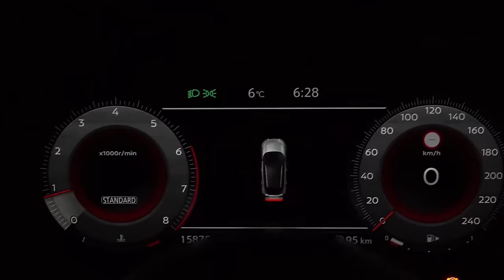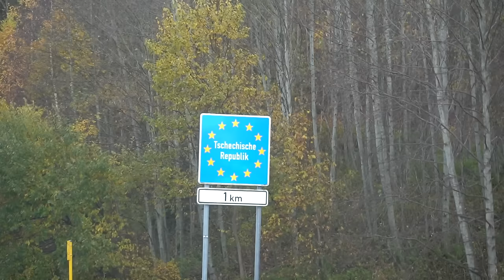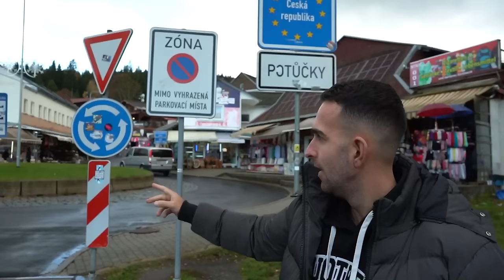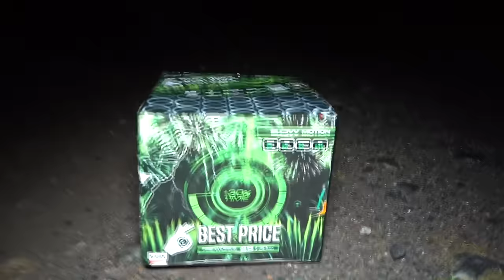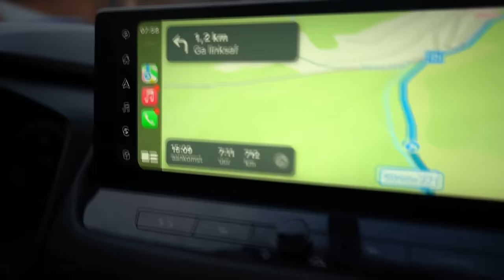OP DE VUURWERK MARKT IN TSJECHIE & METEEN POLITIE CONTROLE!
PTD TORCH NU BESCHIKBAAR!